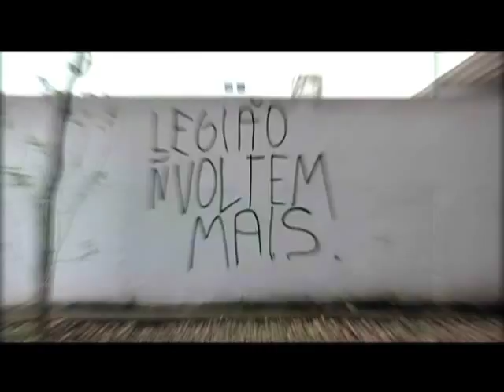Doc Mix - O Rock de Brasília - Parte 03